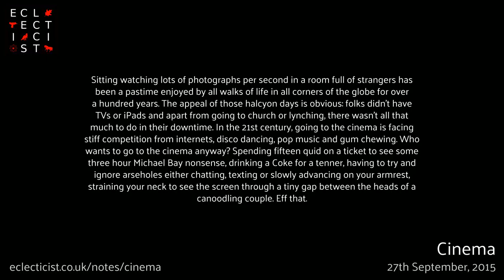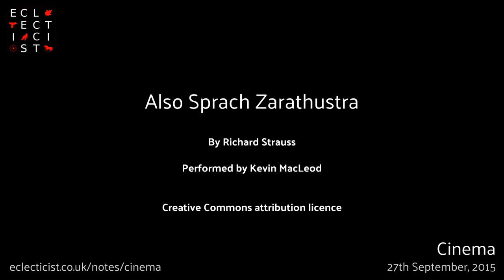Cinema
Sitting watching lots of photographs per second in a room full of strangers has been a pastime enjoyed by all walks of life in all corners of the globe for over a hundred years. The appeal of those halcyon days is obvious: folks didn’t have TVs or iPads and apart from going to church or lynching, there wasn’t all that much to do in their downtime. In the 21st century, going to the cinema is facing stiff competition from internets, disco dancing, pop music and gum chewing. Who wants to go to the cinema anyway? Spending fifteen quid on a ticket to see some three hour Michael Bay nonsense, drinking a Coke for a tenner, having to try and ignore arseholes either chatting, texting or slowly advancing on your armrest, straining your neck to see the screen through a tiny gap between the heads of a canoodling couple. Eff that. Eclecticist.co.uk